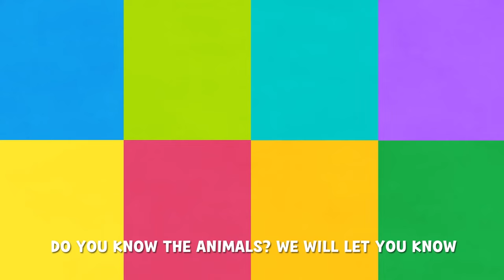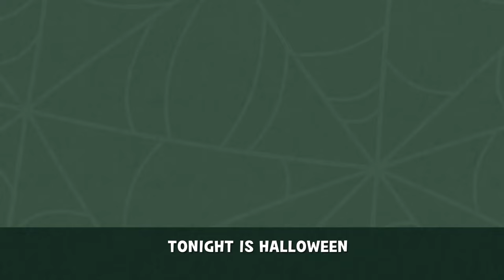[20 min+] Nature 2 | Children's Song Collection | Larva Kids Official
Hello Larva friends, welcome to ✨Larva Kids✨
Let's meet Larva's new song quickly🎵

Hope you enjoy Larva KIDS video and play together!